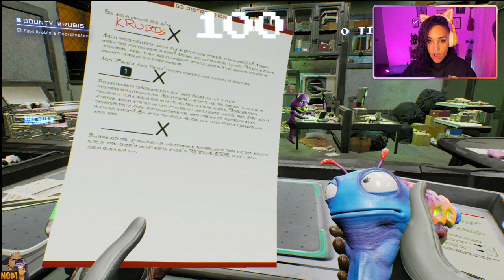THESE ARE THE MOST ANNOYING CHARACTERS HERE! | HIGH ON LIFE | CHRISTMAS EVE! POSTED LATE.. I KNOW..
WARNING! THIS GAME IS NOT MADE FOR KIDS! IF YOU'RE NOT A FAN OF RICK AND MORTY YOU PROBABLY AREN'T GOING TO LIKE THIS EITHER.